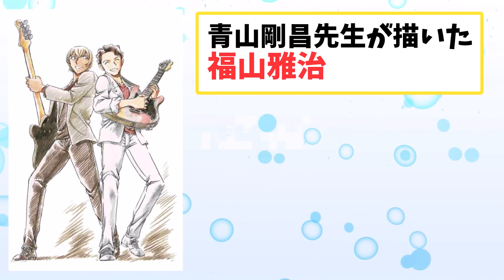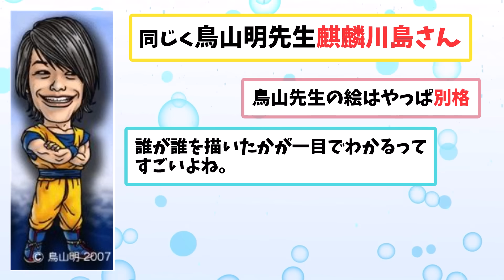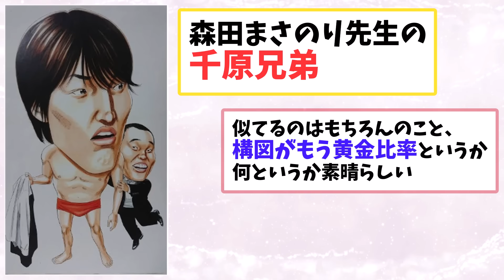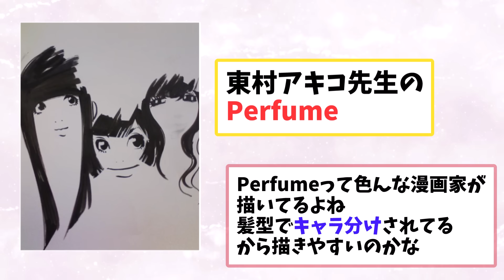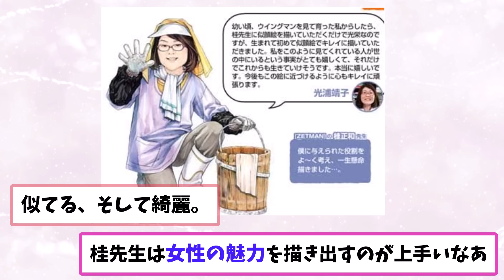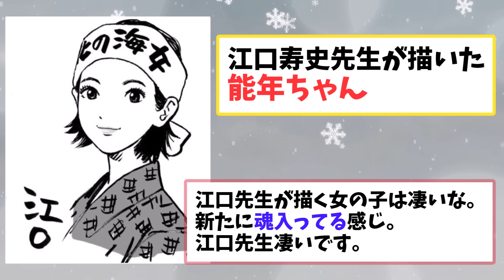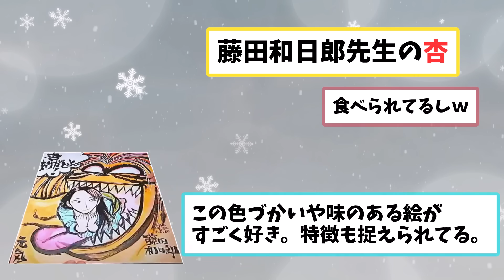【保存版】漫画家さんが描いた有名人のイラスト2【ガルちゃん漫画】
漫画大好き！マンガちゃんです。

【動画の内容】
この動画では、漫画家さんたちが描いた有名人の似顔絵やイラストを特集しています。
特徴的なタッチで有名人を描きながら、それぞれの絵柄が持つ個性を見事に活かしている作品が
満載！見どころ溢れる動画になっています。特に必見なのは鳥山明先生や森田まさのり先生。
デフォルメとリアルの絶妙なバランスを保ちながらも、誰を描いたか一目で分かるクオリティの高さは圧巻です。圧巻！！

【動画の目的・制作意図】
本日も大好評でしたので漫画家さんが描いた有名人のイラストまとめ第二弾を作りました。
動画を作っていても本当に、びっくりするくらい上手いし、誰が誰を描いているかが分かるし
もう圧巻です。感動したので、この想いを皆さんに共有させてください！

【独自の視点・解説・視聴後の学びや発見】
この動画の独自性は、単なる似顔絵ではなく、「漫画家の絵柄を活かしつつどれだけ有名人を特徴的に描けるか」という視点で話し合われていることです。
有名人の知名度や人となりと、漫画家さんのタッチが融合することで生まれる
「作品としての完成度」が物凄いです。
この動画を最後まで見て頂くことで、有名人の特徴を絶妙に捉えつつも漫画家の絵柄が生きているイラストって「こういうことか！」と感動してもらえると思います。また、自分の好きな漫画家が手掛けたイラストに触れることで、さらなる親近感と作品への愛着が生まれると思います。そしてまた漫画が読みたくなる！

元トピはこちら↓
漫画家が描いた芸能人が見たい！
漫画家が描いた芸能人のイラスト下さい！
漫画家が描いた他の漫画キャラや有名人の似顔絵 Part6
漫画家が描いた他の漫画キャラや有名人の似顔絵

0:00 初めに
0:02 本編
8:32  終わりに